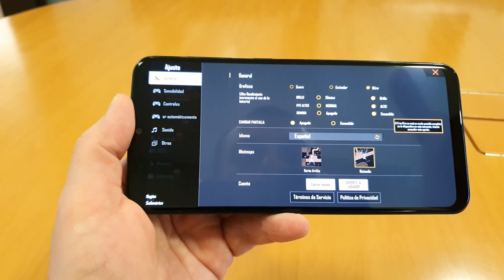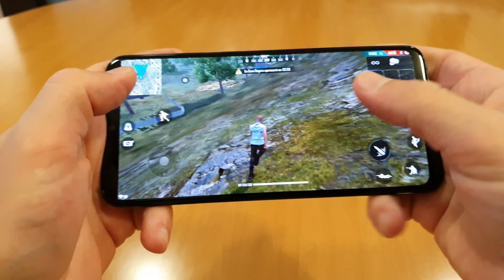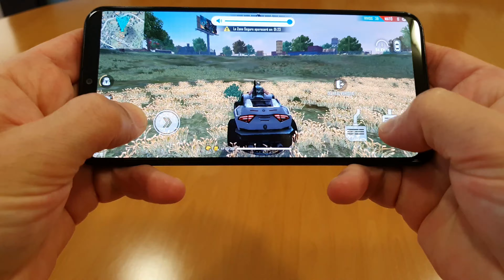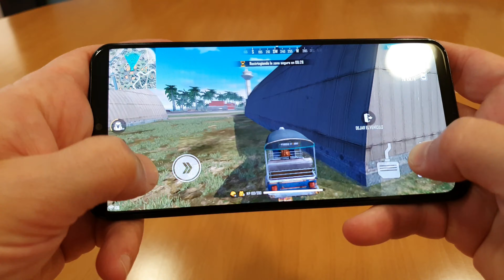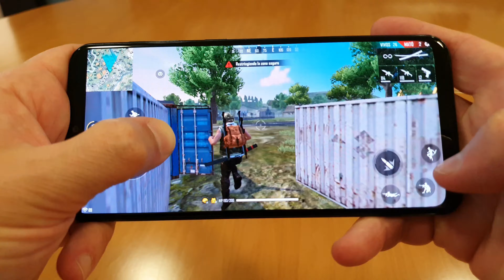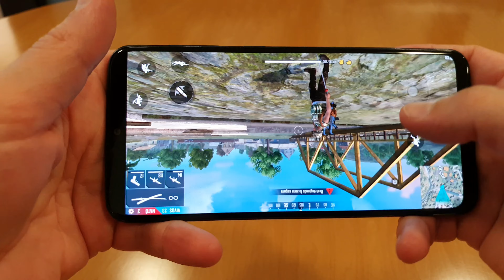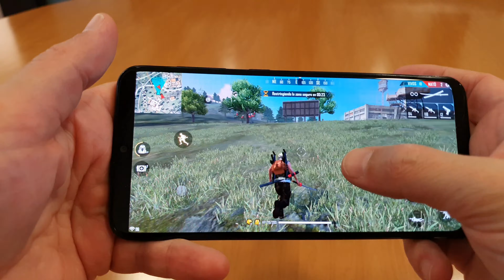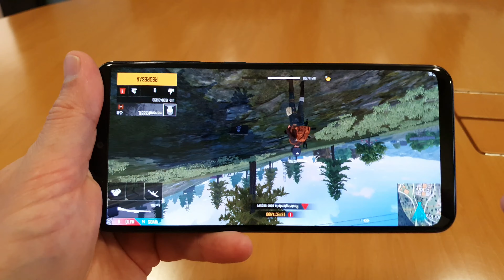PROBAMOS LA ACTUALIZACIÓN DE FREE FIRE EN EL SAMSUNG A20